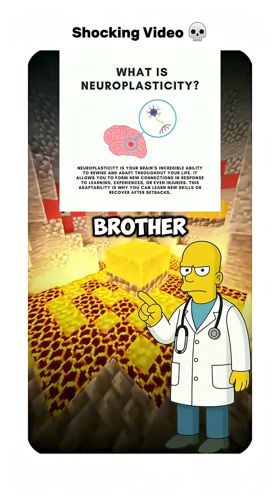Real case of people living without a cerebellum.